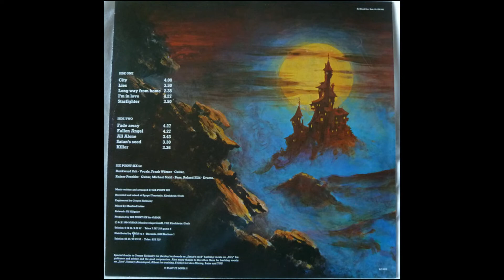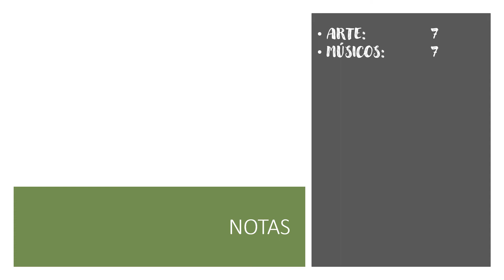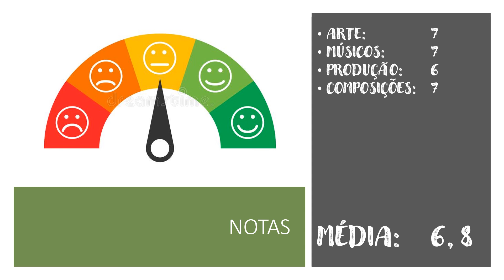SIX POINT SIX - Fallen Angel - EP 83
ESTILO: HEAVY METAL